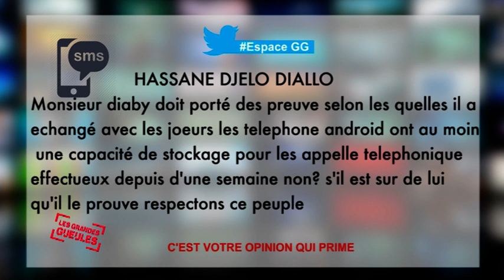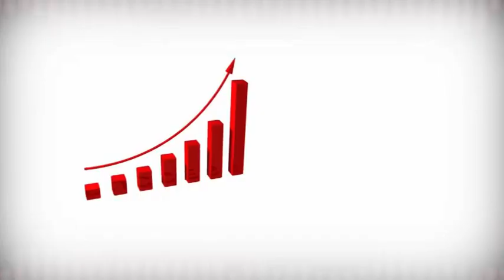GG3 MAR 24 04 2018 FEGUIFOOT SOGEAC 1